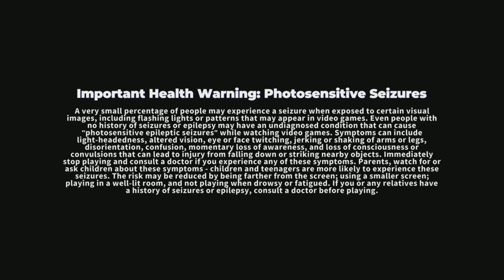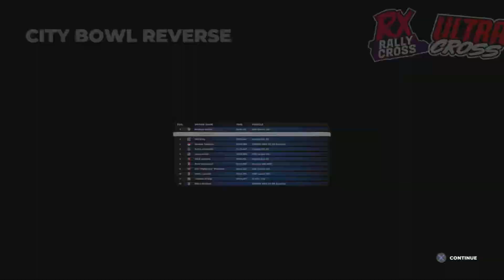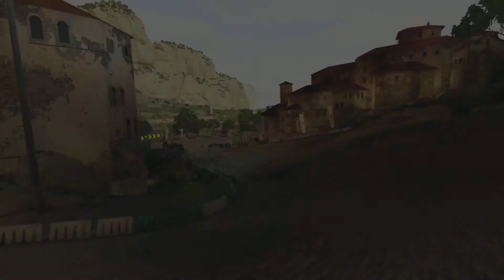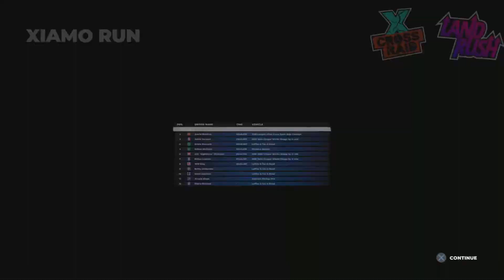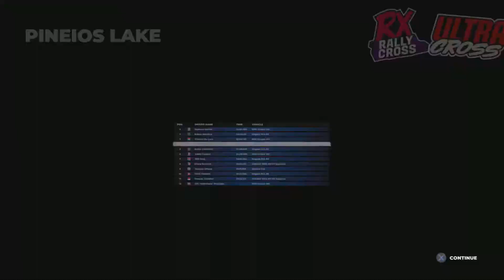game 7 Played DIRT 5